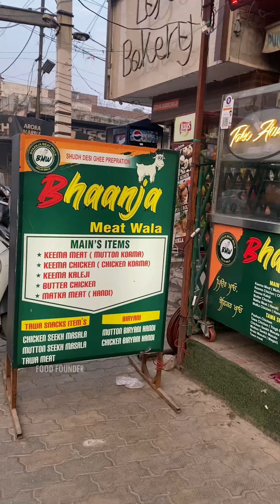अमृतसर का सबसे Special Mutton Tikka and Saag Meat | Bhanja Meat Wala | Famous Food in Amritsar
WELCOME TO THE FOOD FOUNDER CHANNEL | WE FIND THE BEST STREET FOOD AND BRING THE TASTE TO YOU.